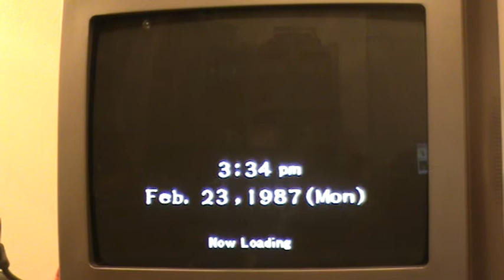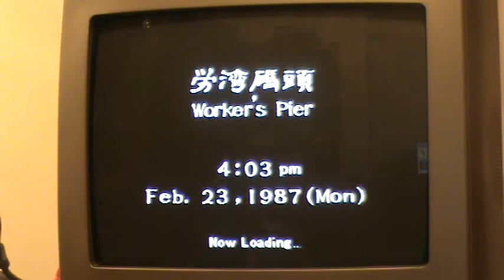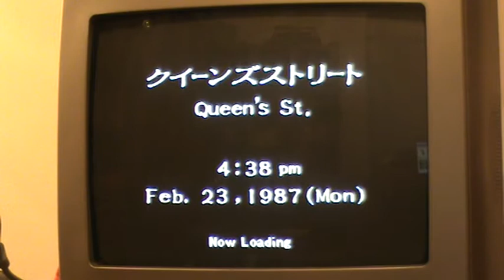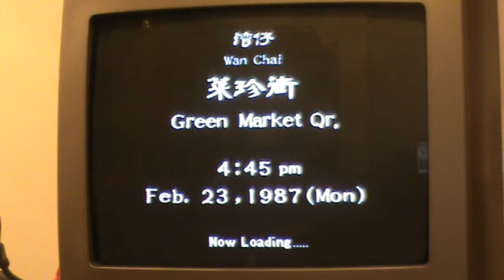Shenmue 2 playthrough part 3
This is part 3 of Shenmue 2 playthrough